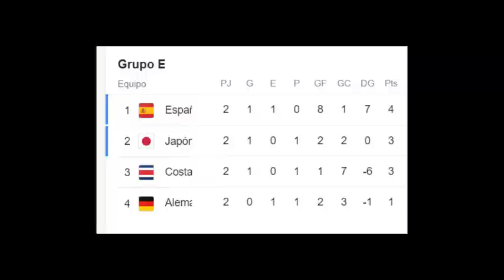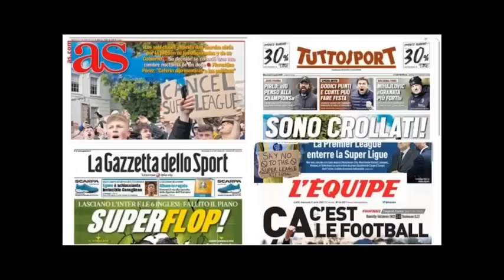ASI REACCIONA PRENSA ALEMANA A PROXIMO PARTIDO FRENTE A COSTA RICA. ESPAÑA vs ALEMANIA